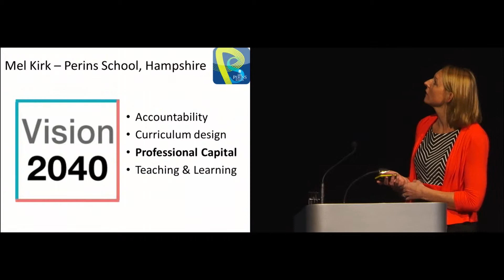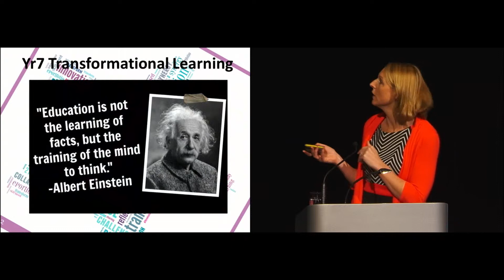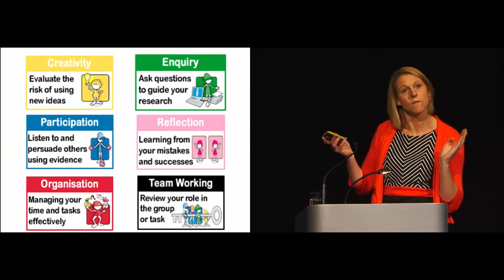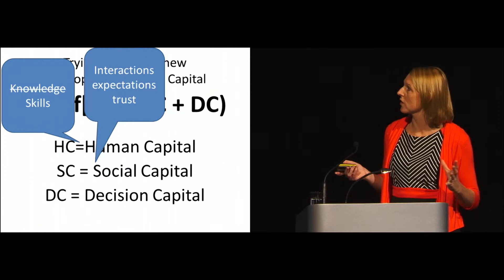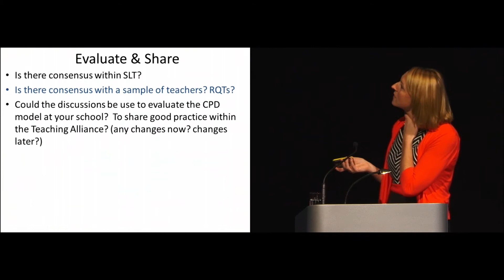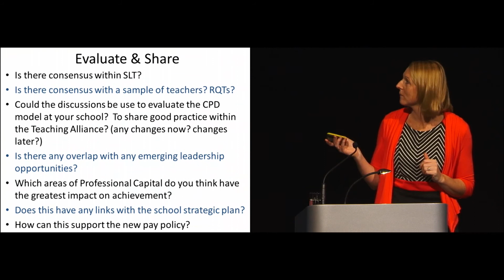SSATNC13: Professional Capital in Practice [2]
SSAT National Conference 2013, Manchester Central 5-6 December: following the Hargreaves and Fullan keynote on Professional Capital (and based on their book - three practitioners give their account of applying the principles of human, social and decisional capital to everyday practice - their own and that of their colleagues - with huge success and impact.

Mel Kirk is Assistant Head from Perins School, Hampshire and talks of her membership of the SSAT's Vision 2040 Group - and of Transformational Learning starting with Year 7 lessons, allowing teachers to deliver more facilitated learning in the classroom and help students to solve problems.

Laurie Perry is Director for Student Support at St Paul's Catholic College, West Sussex; his video is